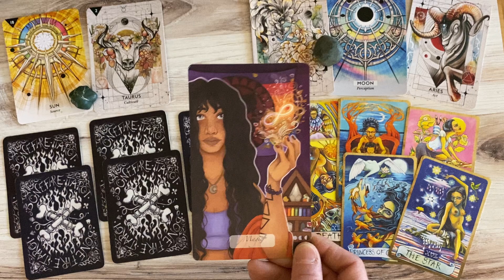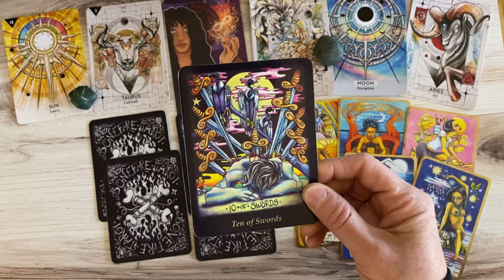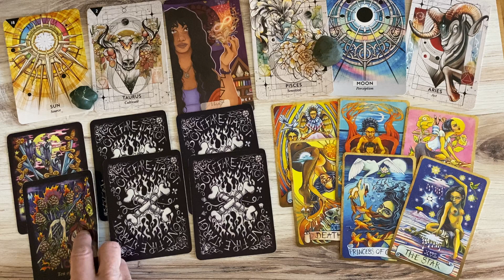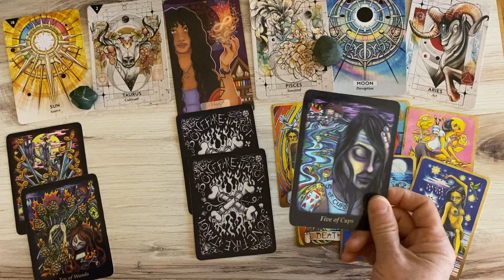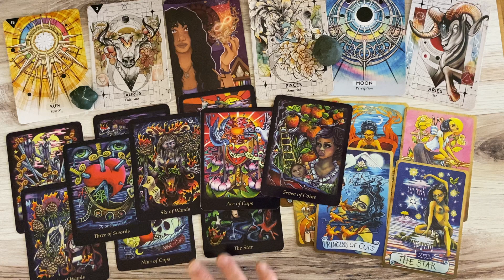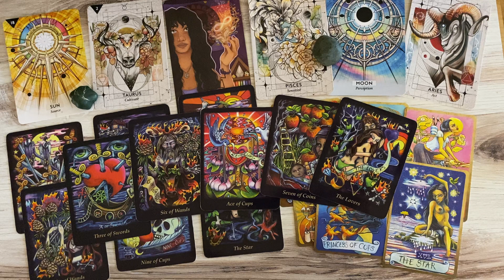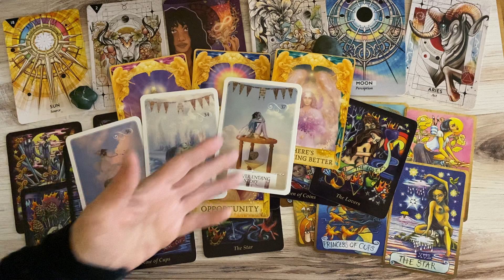Daily, Wed., Apr. 27 - Shedding An Old Skin & Allowing The Bliss of Fulfillment!!!